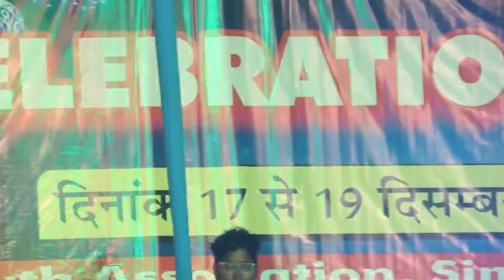पूरब से पूरबी हवा चलेला||सिमडेगा क्रिसमस गैदरिंग||Arjun Lakra Simdega Christmas Gathering||SD BBR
Description:–
नमस्कार दोस्तों आप सभी को हमारे यूट्यूब चैनल में स्वागत है हमारे चैनल में सुपरहिट नया नया नागपुरी गाना वीडियो सॉन्ग देखने के लिए मिलता है तो आप लोग हमारे चैनल को सब्सक्राइब जरूर करें !
एक जरूरी सूचना ! कृपया ध्यान दें हमारे यूट्यूब चैनल का किसी भी गाना या वीडियो को बिना अनुमति के किसी दूसरे चैनल में अपलोड ना करें नहीं तो आपके चैनल में कॉपीराइट स्ट्राइक लग जाएगा या फिर आप के ऊपर कानूनी कार्रवाई की जा सकती है इसलिए कृपया ध्यान दें हमारे चैनल का गाना को दूसरे चैनल में ना डालें बाद में आपको बहुत परेशानी होगी धन्यवाद
Purab se purbi hawa chalela
new nagpuri song 2024
sadri song2024